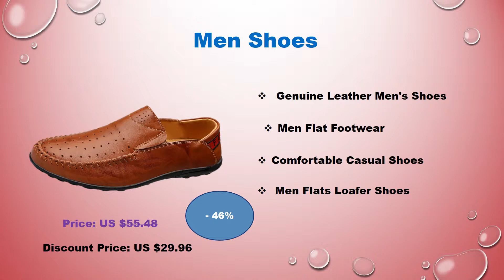Best Leather Shoes For Men | Top 5 Best Men Leather Shoes With Price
1. Genuine Leather Mens Moccasin Shoes Black Men Flats
         Breathable Casual Italian Loafers Comfortabl shoes

     2.Men's Driving Shoes ,Men Genuine Leather Loafers Shoes

     3. Genuine Leather Men Shoes Fashion Casual Shoes
          Breathable Men Flats Loafers Men's Driving Shoes

     4. Genuine Leather Men's Shoes Casual Big Size 36-47 Holes
         Loafer Design Driving Men Flat Footwear

     5. Comfortable Casual Boat Shoes Loafers Men Shoes Quality
          Split Shoes

 thanks you  watch, Best Leather Shoes For Men | Top 5 Best Men Leather Shoes With  Price  video .